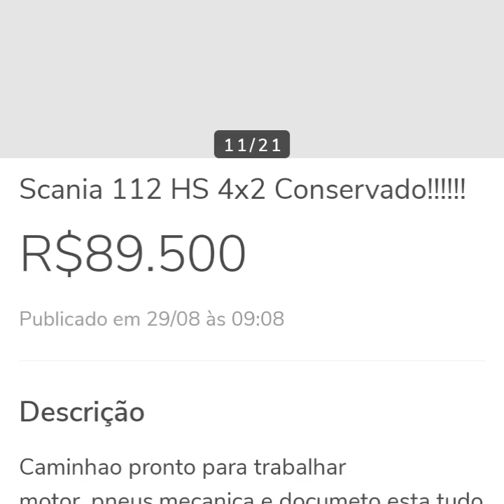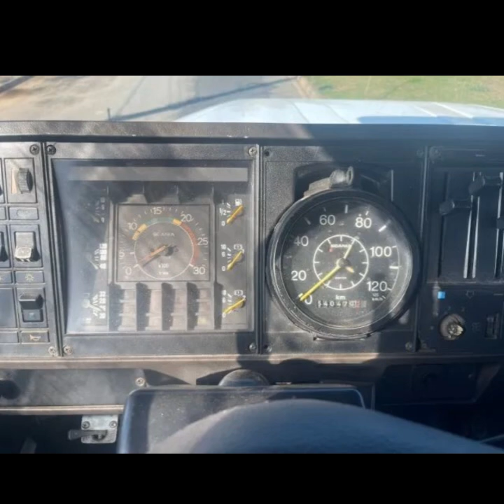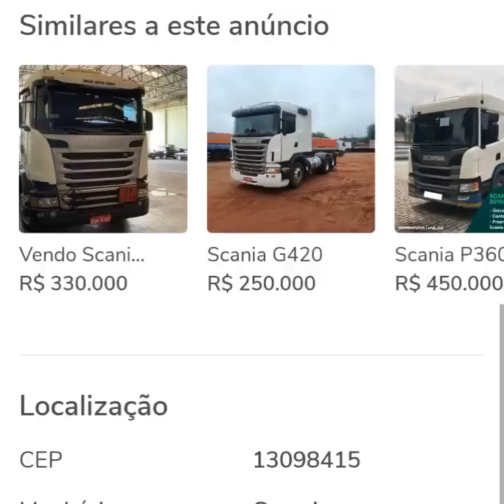caminhões Scania a venda Aparti de